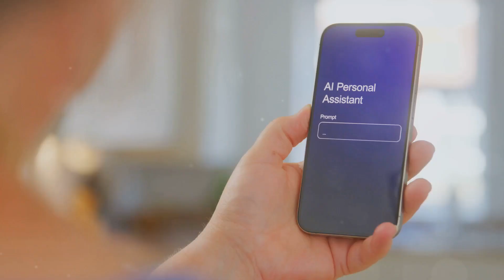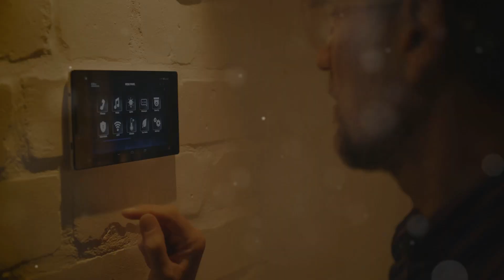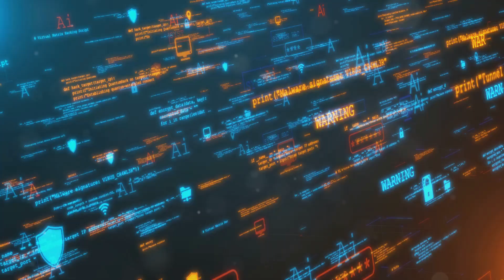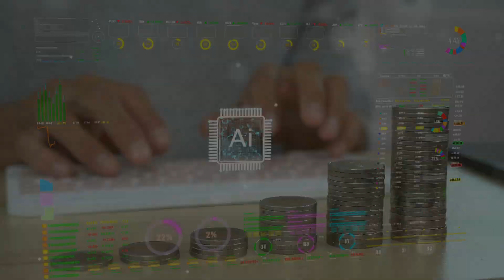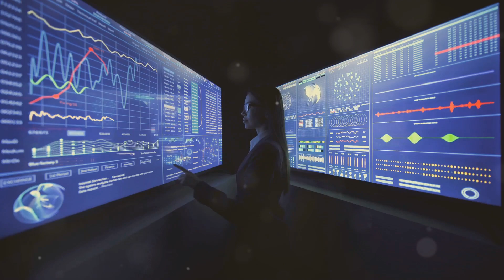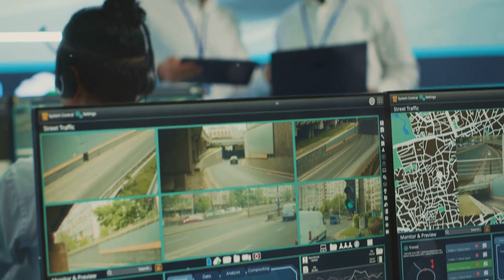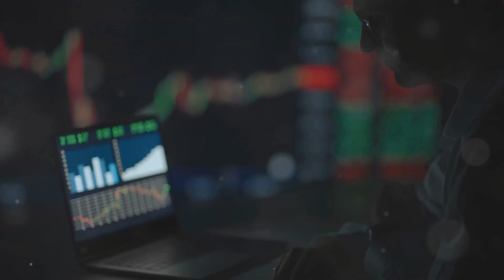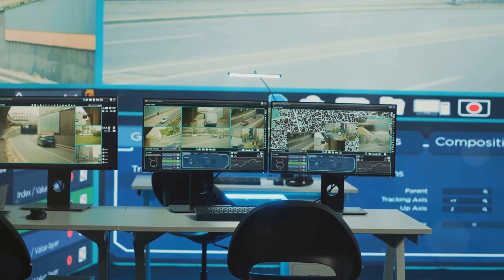Deep Learning: The AI Nightmare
Discover the dark side of artificial intelligence in "Deep Learning: The AI Nightmare." This chilling documentary explores the potential dangers of advanced AI, from autonomous weapons to job displacement and privacy invasions. Witness firsthand the ethical dilemmas and societal implications of AI as experts and visionaries weigh in. Don't miss this eye-opening investigation into the future of humanity and technology.